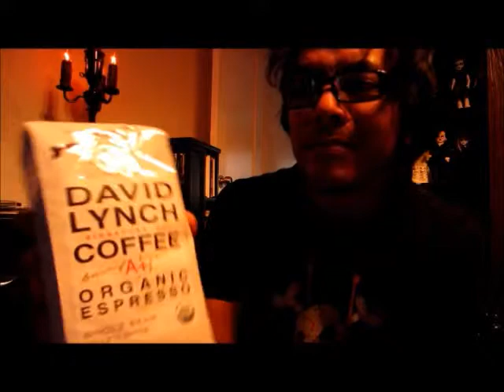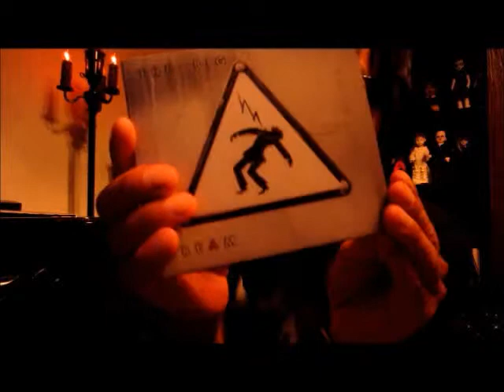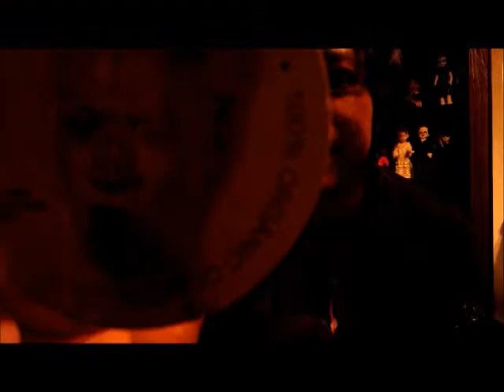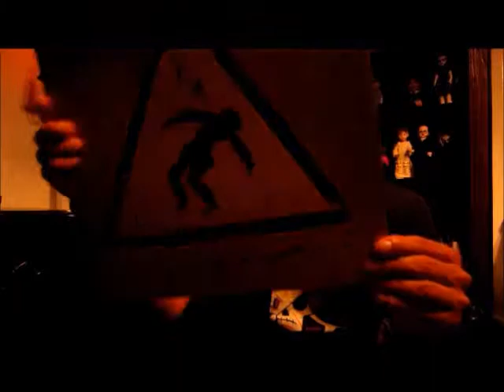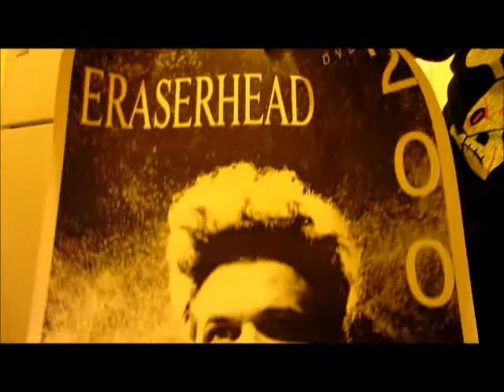David Lynch Coffee and David Lynch's The Big Dream Vinyl and CD!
David Lynch signed my bag of David Lynch Coffee Signature Cup A+!! I also got some freebies like coasters, a CD, and also a cool poster of the movie Eraserhead!!! I finally got to meet David Lynch at Whole Foods Market in West Hollywood!!